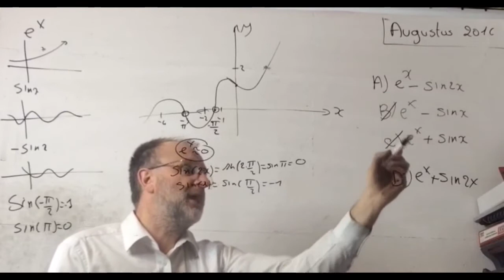994 Wiskunde vraag 5 2016 Augustus Toelatingsproef Geneeskunde Vlaanderen